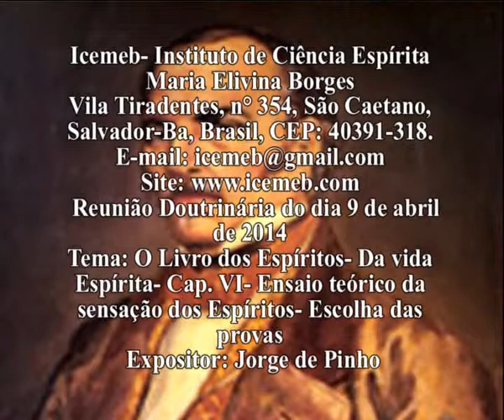O Livro dos Espíritos- Da vida Espírita- Cap VI- Ensaio teórico da sensações nos Espíritos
Reunião Doutrinária do dia 9 de abril de  2014.
Tema:  O Livro dos Espíritos- Da vida Espírita- Cap  VI- Ensaio teórico da sensações nos Espíritos